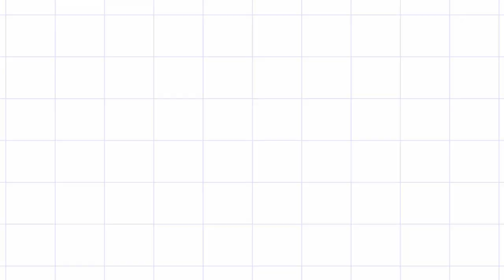DIASPORA CATALUNYA - WNI di BARCELONA - BBQ Daun Bawang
Calçotada
Sebuah utas singkat

Calçot hanya bahwa itu adalah bawang panjang, mirip dengan daun bawang yang memiliki pangkal yang bulat. Dikatakan bahwa pertama kali dibudidayakan di Valls, Tarragona oleh seorang petani bernama Xat de Benaiges, di abad ke-19. Sejak itu Calçot telah menjadi makanan yang populer di Masias (rumah-rumah pertanian-restoran berpaling) dari sekitar bulan Januari sampai April.

Calçotada adalah festival dimana orang dari seluruh kota tertentu berkumpul untuk memasak dan memakan bawang ini, dengan banyak penduduk setempat mengambil bagian dalam acara all-you-can-eat ini. Acara calçotada paling terkenal di Catalonia diadakan di Valls pada hari Minggu terakhir bulan Januari. Masyarakat akan Tahun ini acara memanggangtersebut akan berlangsung , mencelupkan ke dalam saus lalu memakannya seperti melahap pedang.

Cara tradisional untuk memasak Calçot adalah barbekyu, memanggang dengan arang sampai bagian dalam bawang terasa lembut dan siap untuk dinikmati. Daun menghitam kemudian dikupas kembali dan Calcot dicelupkan dalam salvitxada atau saus romesco yang dibuat dengan bawang putih, paprika, kacang-kacangan dan minyak zaitun.

Tulisan dari rekan Diaspora Abie (Papa Ilmiyah)